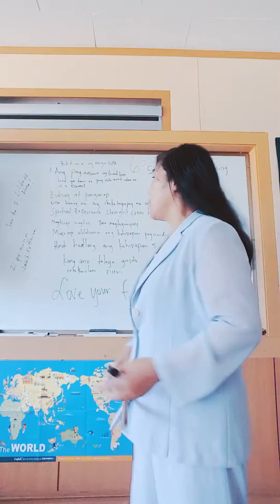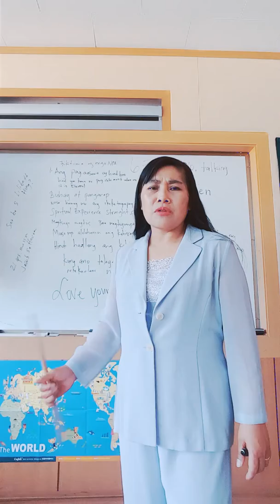Lilibeth Hong South Korea